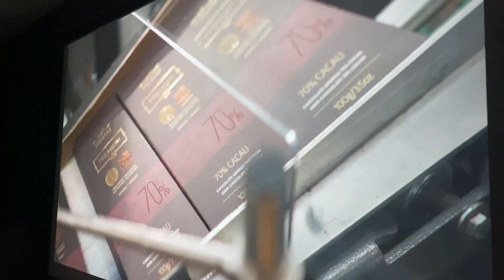2a Expedição na TRILHA DOS PIONEIROS em SC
Vou te mostrar a nossa segunda edição da Expedição na trilha dos pioneiros onde fomos até Itajaí, Brusque, Gaspar Alto, Blumenau, Pomerode e Balneário Camboriú. Aproveite!

Faremos outras expedições desta. Quer entrar na lista de espera? E também faremos uma para o Egito e para Israel em janeiro de 2024 já a venda. Manda um whats!

Esta expedição conta a história da Igreja Adventista do Sétimo Dia no Brasil.

🚗  Planeje as tuas viagens com bons valores 🚗

___ Quem somos ___

Michela, Dilamar, Ester e Letícia, uma família que viaja com mapas nas mãos, se virando, aprendendo, planejando e divulgando o que aprendemos para que muitos possam viajar e viajar cada vez mais.

Falamos de destinos, o que fazer, como economizar, onde ficar e muito mais.